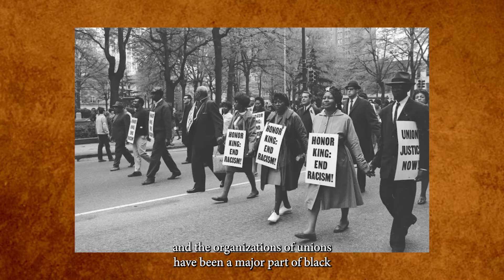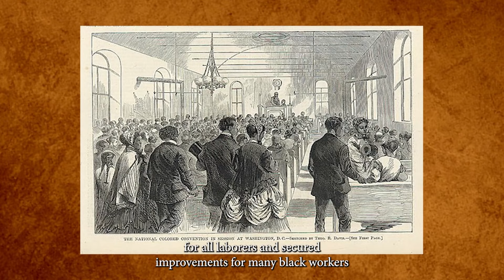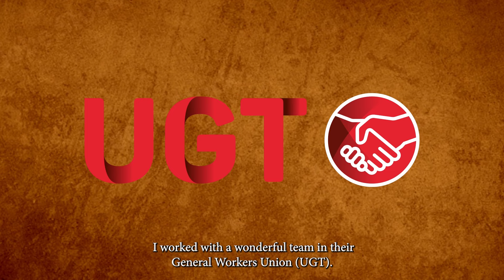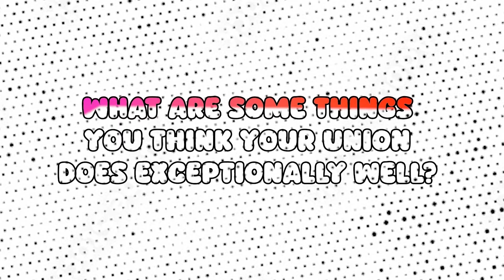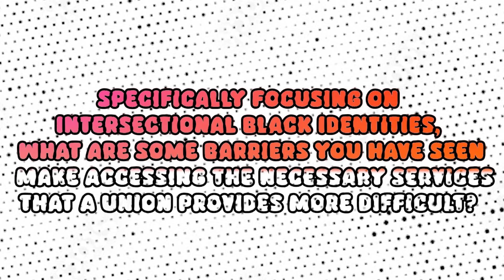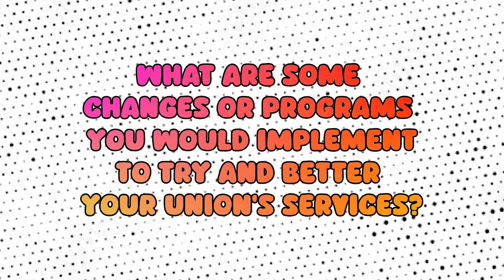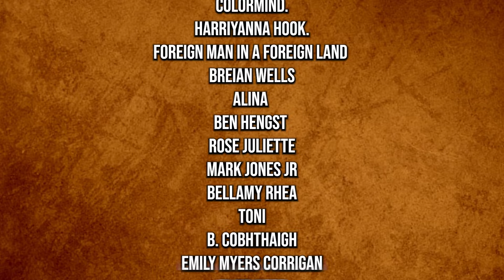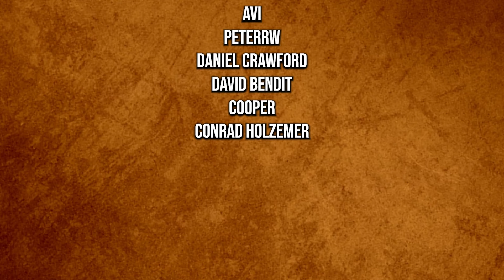What I Learned Working in a Spanish Union 🇪🇸👨🏾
On this beautiful first day of spring, we're talking about unions—and no, I ain't talking about your bank account with your local credit union. This is not Ufirst, Founders, or Communication Federal! We're talking about labor unions and Black people's contribution to them under the umbrella topic of Global Black Labor History, and my study abroad in Spain 🤭

In the wake and midst of numerous worker actions like the Cuban protests and the UAW + SAG-AFTRA strikes, I think it's important that we understand a bit more about union history and our connection to it as Black workers around the globe ✊🏾

So, let's take a deep breath, grab our star signs, and center ourselves in this galaxy of conversation—especially you, Geminis 🌚
HIT ME UP! 📲

RELATED BOOK RECS 📖
↳Afropean: Notes From Black Europe by Johny Pitts
↳Black Girls Must Die Exhausted by Jayne Allen: a Novel, 1
↳Black Workers and the New Unions by Horace Roscoe Cayton
📚CHAPTERS📚
0:00-1:11 hook, reel, + intro
1:12-3:50 a brief, abridged, american (B)lack labor history (written by @alkihistoriker)
3:51-5:28 how my experience laces into black labor history
5:29-8:11 a brief, abridged, british labor history through a union's perspective
union member interviews
8:12-10:25 what is the name of your union?
10:26-13:06 what are some things you think your union does exceptionally well?
13:07-16:17 specifically focusing on intersectional Black identities, what are some barriers you've seen make accessing the necessary service that a union provides more difficult?
16:18-19:56 what are some changes or programs that you would create
19:57-21:08 new patron shoutout + patreon  ad-break
21:09-22:14 how can we continue to build upon this tradition? what does this mean for (B)lack workers across the globe?
22:15-23:15 outro + patron shoutout
WORKS CITED 📝
Gilbert Cassidy, J. (n.d.). African Americans and the American Labor Movement. Prologue Magazine.
Alki. (2023). An Abridged History of Black Organized Labor.
Frymer, P. (2007). Black and Blue: African Americans, the Labor Movement, and the Decline of the Democratic Party. Princeton University Press.
Fang, L. (2022). The Evolution of Union-Busting. The Intercept.
Jemuel, Z. (2023). Black Labor Powered Reconstruction’s Fight for Democracy. It Can Do It Again. Truthout.
Marcotte, E. (2023). You Deserve a Tech Union. A Book Apart.
N/A. (2023). Labor Notes 2023 Tech Organizing Conference. LaborNotes.
Ramdin, R. The Making of Britain’s Black Working Class. Tribune.
(2012) London Metropolitan University. Race and trade unions. Britain at Work.
(n.d.). CWU: What the Union does. CWU.
(2018). Communication Workers Union History. CWU Northeast Region.
(n.d.). Trades Union Congress. Warwick.
Gorsky, Martin. (2015) The NHS in Britain: Any Lesson from History for Universal Health Coverage? The University of York + National Library of Medicine.
Bonnell, C. (2023). 4-day work week trial yields overwhelming success in U.K., researchers say. PBS NewsHour.
Machado, L.H. (n.d.) La historia de España también es negra | África No es un país | Planeta Futuro. El País.
Montiel, Luz María M. (2005). Redalyc.Trabajo esclavo en América: La Nueva España. Uniwersytet Warszawski.
Ciaramitaro, F, Reyes Lugardo M.A. (2017). España y América entre extranjería, integración, esclavos e indígenas: algunas consideraciones historiográficas. Andamios.
     •Las palabras utilizadas en este artículo son muy…interesantes. Las ideas principales siguen de las relaciones entre los indígenas y negros durante la esclavitud y poco despues a la primera revolucion industrial.
Carreño, B. (2023). Spain offers to pay companies testing a 4-day work week. Reuters.
PRODUCTION 🎥  :
↳ camera: Canon EOS 80D
↳lens: Canon 18-135mm
↳ audio: Rode on-camera mic
↳tripod: Manfrotto MVK502055XPRO3 w/ Head
↳ editing: Adobe Premiere Pro
↳ thumbnail/graphics: Adobe Express Pro + Photoshop